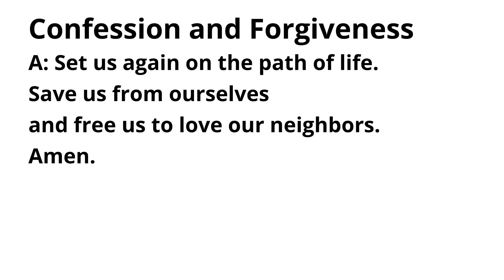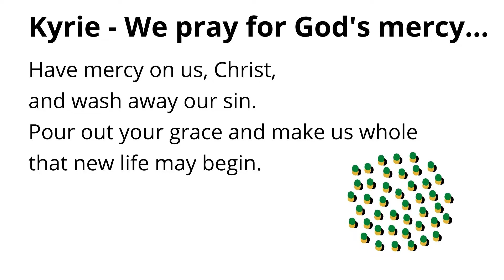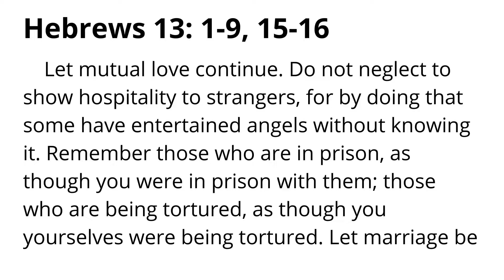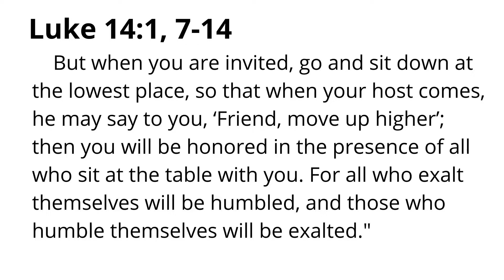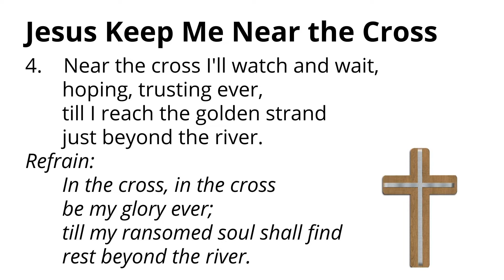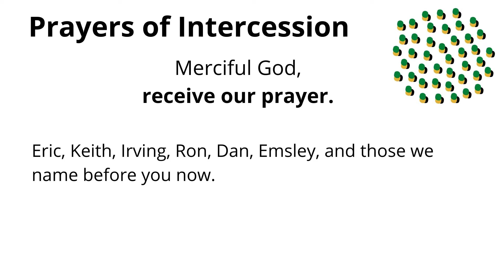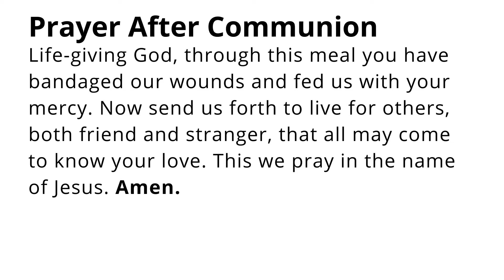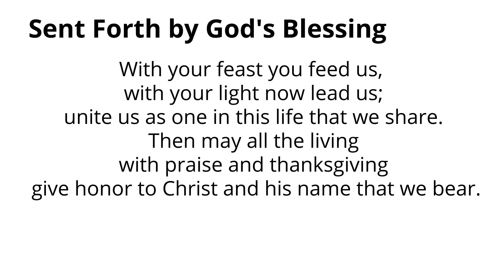Trinity Lutheran Online Worship 9/11/22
Worship With Trinity!